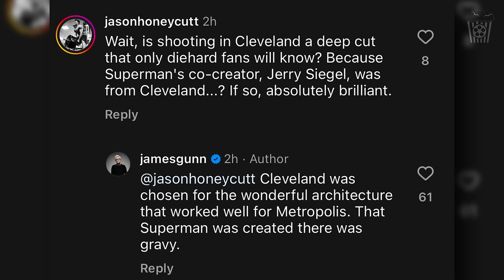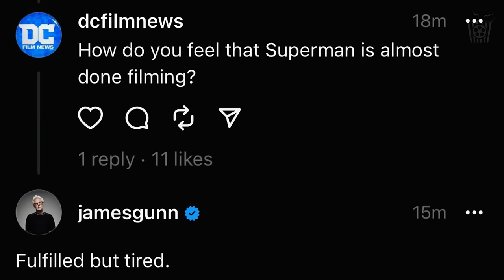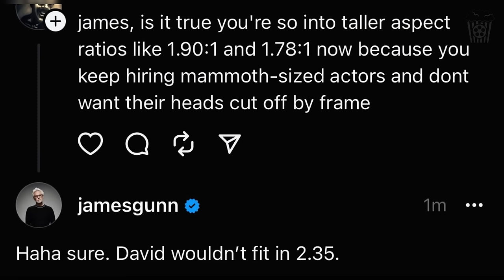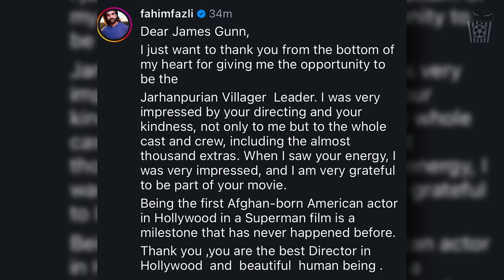SUPERMAN Filming At The Hall Of Justice! - The Road To Superman #40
The Superman crew have moved to shoot scenes for the Hall of Justice - home of the Justice League! We also have more details about aspect ratios and new casting updates. Not only that but it appears that another Superman character was filming in Norway for the Fortress of Solitude scenes!